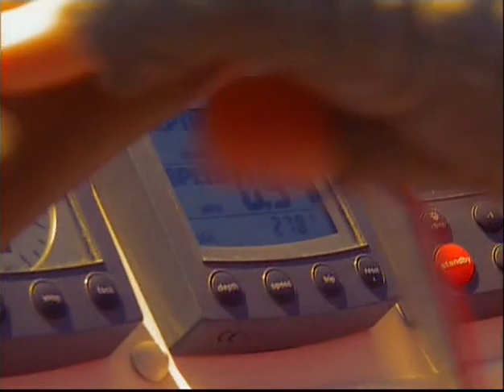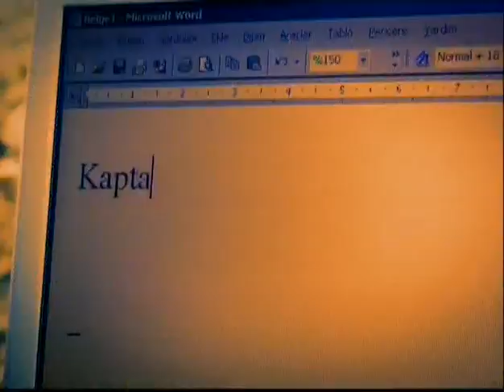Denizde Hayat (Göksel)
Usta yelkenci Gani Müjde ile dinamik yaz programı “Denizde Hayat”  her hafta birbirinden değerli  konukları  tekne turuna çıkartıyor. Müjde, misafirleri ile koyları  geziyor, mekanları tanıtıyor, sohbet ediyor, eşsiz doğa manzarası ve deniz keyfini birlikte yaşıyor.
Gerçek bir deniz aşığı Gani Müjde’nin  sunumuyla mavinin olağanüstü güzelliklerine tanık olacağınız Denizde Hayat ile her bölümde farklı bir kıyıya yolculuğa çıkacaksınız.